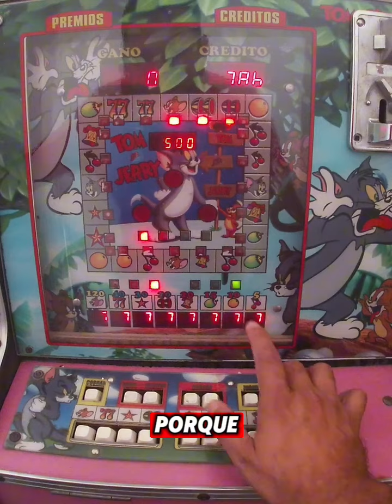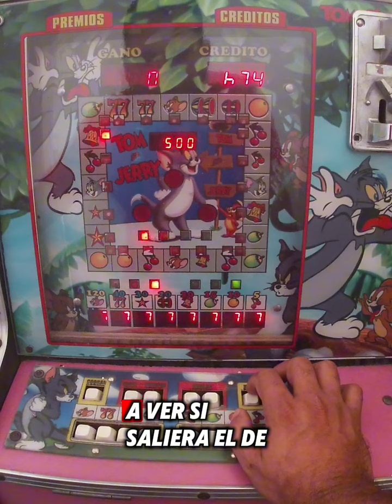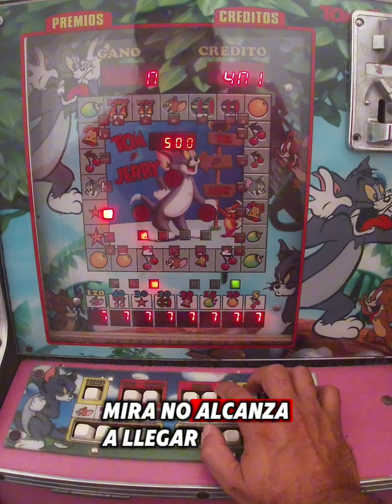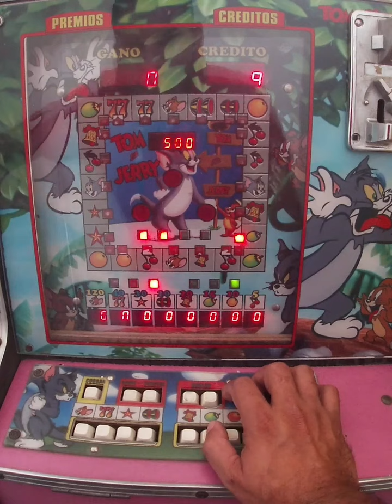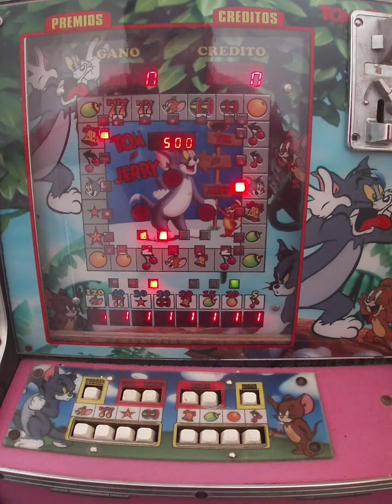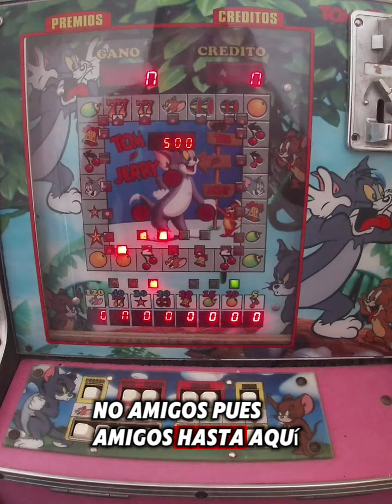APOSTANDO EN LA TOM Y JERRY 🤑🤑🥳🎉